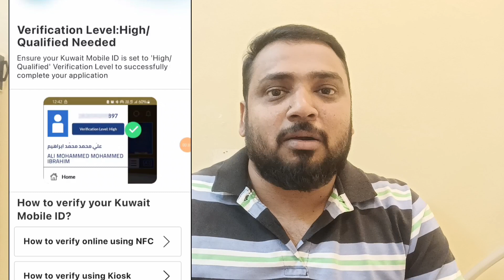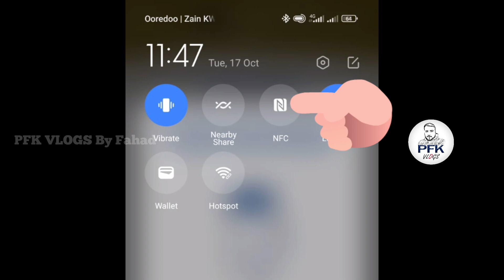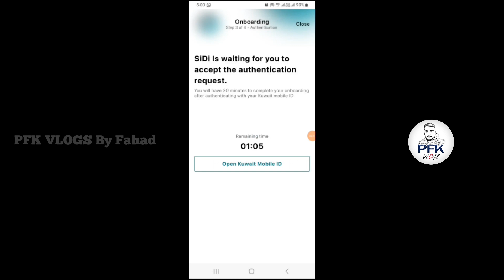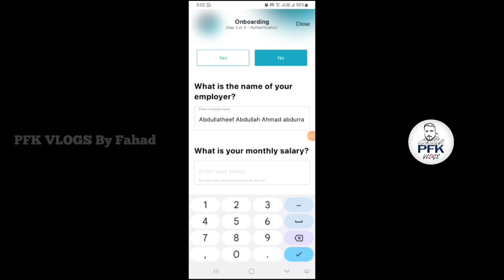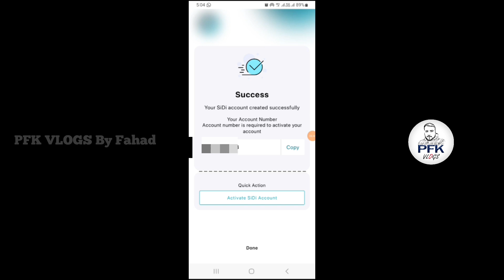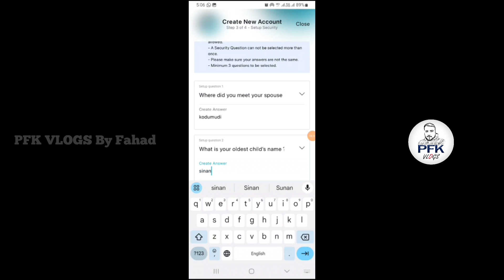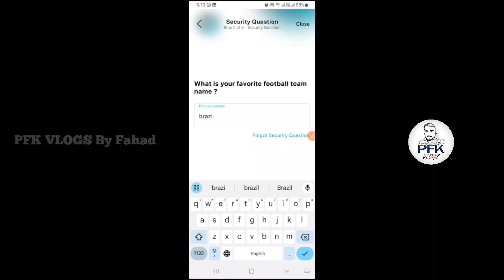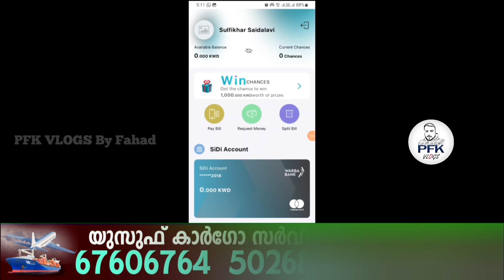How To Open Bank Account In Kuwait | Warba Bank SiDi Account 2023 | Zero Balance Bank Account